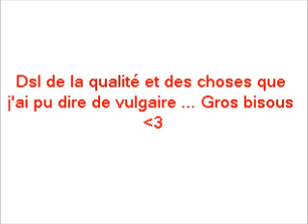[Vlog]#1 - Viens quelques heures en balade avec moi, tu le regretteras pas :P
Liiiiiiiiiiisssssssss →

Si vous avez des questions, des propositions de vidéos, ou autres ... N'hésitez pas, j'ai aussi un compte Ask.fm pour que vous puissiez me poser toutes vos questions ♥ C'est LeTiitParadis1 et aussi deux comptes Skyrock.com, un qui s'appelle encore LeTiitParadis1 et un autre plus sur ma vie qui s'appelle : MonJournalMaViie ♥ Gros bisous à tous et à toutes et j'espère que sa vous aura plu, malgré le manque de montage et de qualité ! Mariie :)

J'ai décider de filmer cette vidéos car j'avais envie de faire un vlog :) Donc j'ai pris mon portable et j'ai filmer ! J'espère que sa vous aura fait rire et si vous avez une remarque constructive à me donner, j'accepte tout à fait ! :) Bisouuuuus ☻